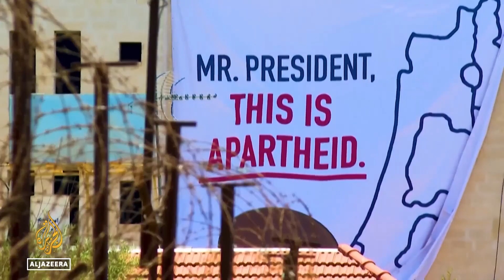Ahadu TV :ፑቲን በኢራን ምድር